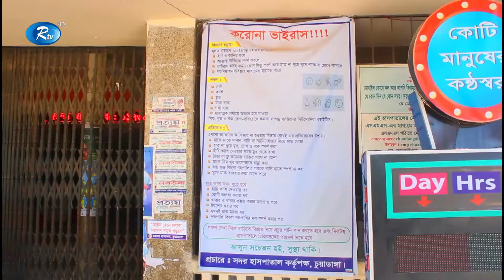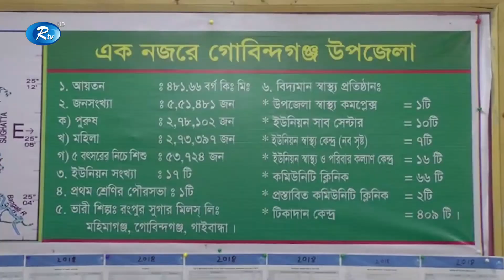করোনায় গ্যালো ২৪ ঘণ্টায়, আরও ছয়জন মারা গেছেন। Rtv News